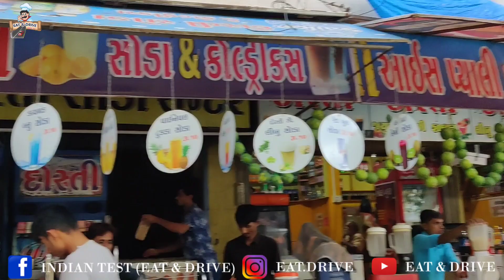Mahuva Famous Food Tour, કોલ્ડ બુસ્ટ, ઓળો ને રોટલા અને ગ્લુકોઝ નિમ્બુ નારીયલ પાની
Eat & Drive

Adrees :- Dosti, Kuberbag same mahuva.

cold boost :- 35 ₹
glucose nimbu nariyal pani :- 35 ₹
auro ne rotala papad :- 50 ₹